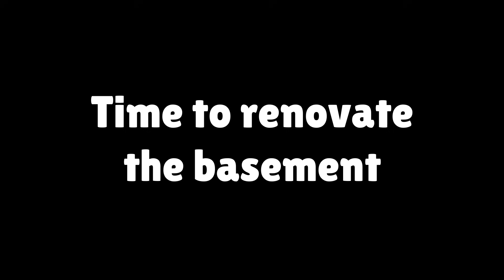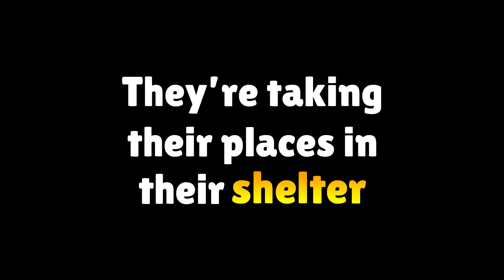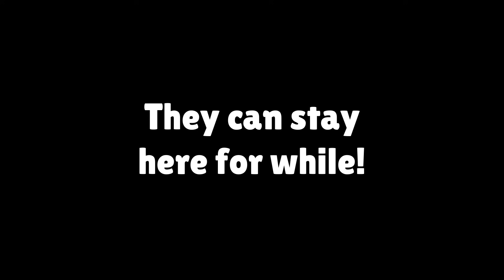INSTANT KILLING POISON vs Security SHELTER in Minecraft - Maizen JJ and Mikey